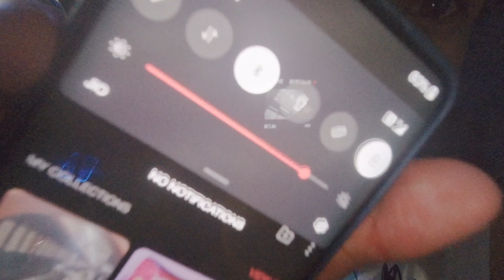SHIMLA PONCH TAI SCAM 🥺 delhi to Shimla unique train Mai first time travel